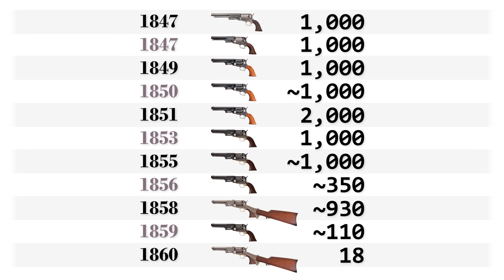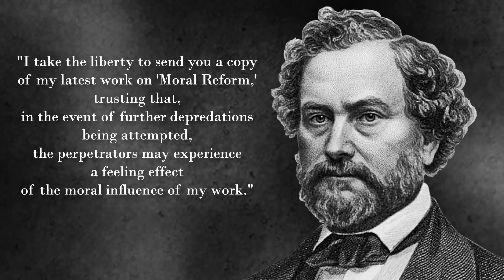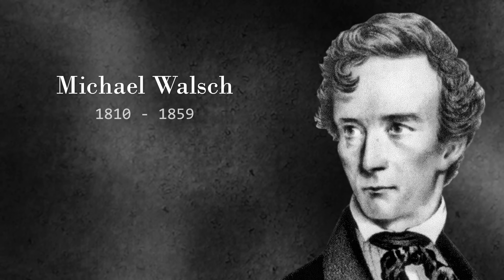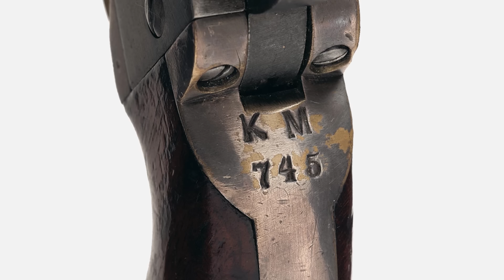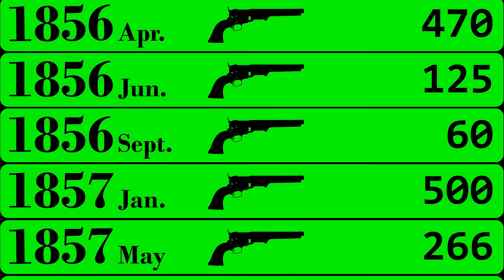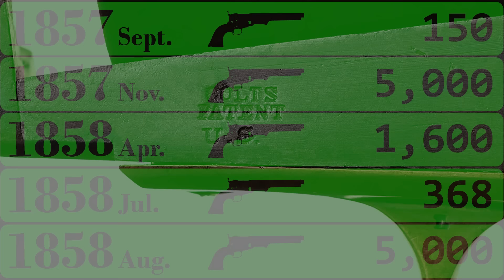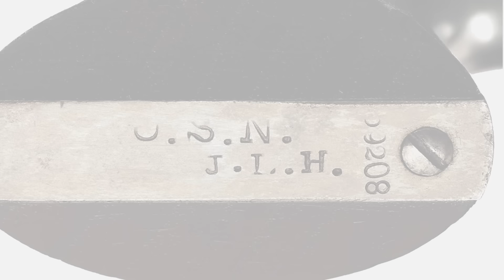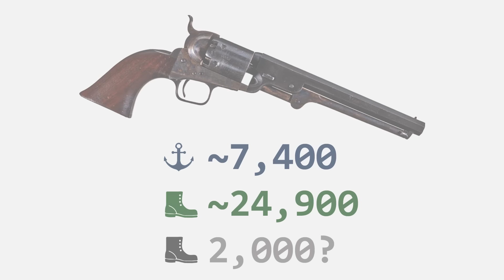Reprocussion 008: Colt 1851 USA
Othais and Mae delve into the story of this classic firearm.  Complete with history, function, and live fire demonstration.

C&Rsenal continues to present in-depth small arms history every other week.  Join us each Tuesday!

Additional reading:
Samuel Colt: Arms, Art, and Invention
Herbert G. Houze

Remington Army & Navy Revolvers 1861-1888
Donald L. Ware

Adam's Revolvers
WHJ Chamerlain & AWF Taylerson

Revolvers of the British Services
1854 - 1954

'51 Colt Navies
Nathan L. Swayze

Colt 1851 and 1861 Navies & Conversions
Robert M. Jordan & Don W. Geri

The Colt Model 1860 Army Revolver
Charles. W. Pate

The Story of Colt's Revolver
William B. Edwards

Colt Firearms from 1836
James E. Serven

Samuel Colt: A Man and an Epoch
Martin Rywell

Yankee Arms Maker
Jack Rohan

Animations by Bruno!